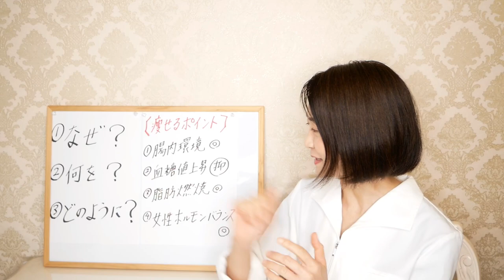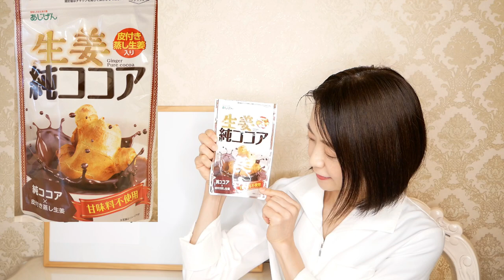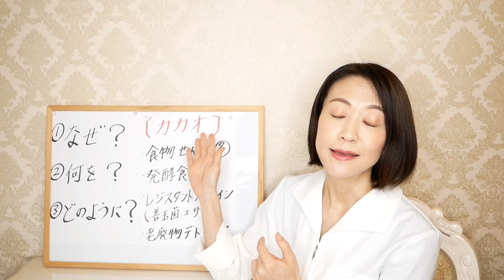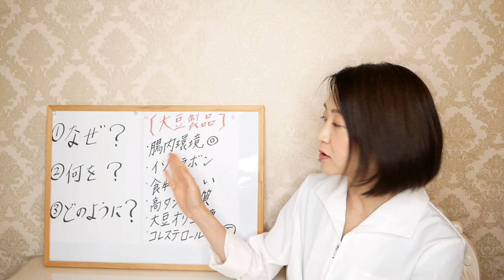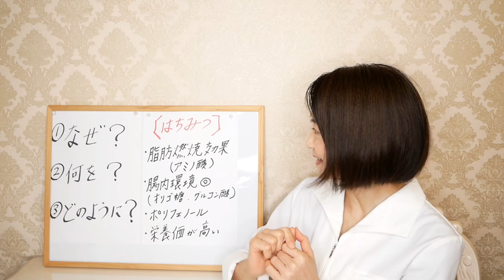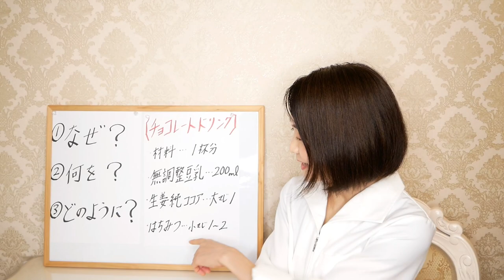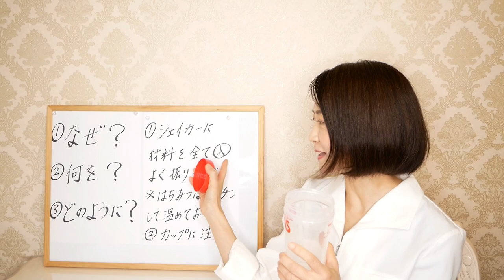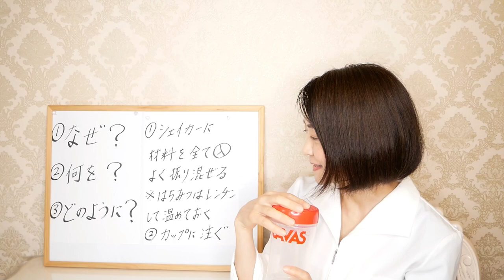【朗報】まさかのダイエット法！濃厚チョコレートドリンクで痩せる！材料3つで簡単【腸活】